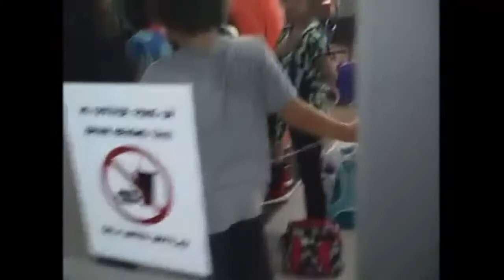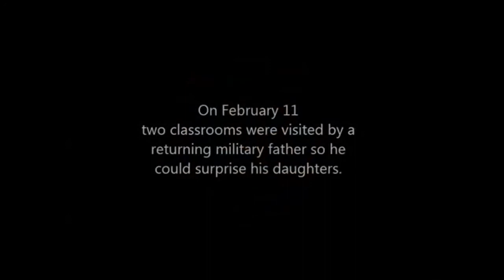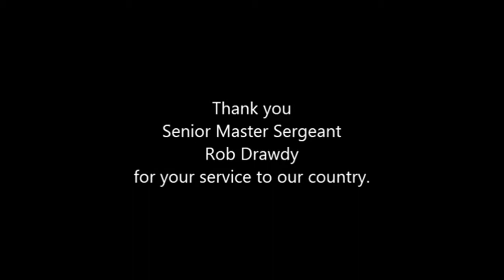Marine surprises sister during first pitch